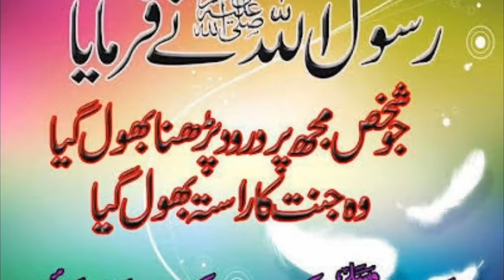Biography of Aristotle in Urdu and Hindi ||Aristotle Greec Philospher||Knowledge factory||History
Hi !
Note:Credit to owner of images